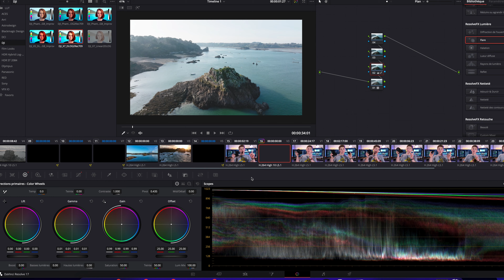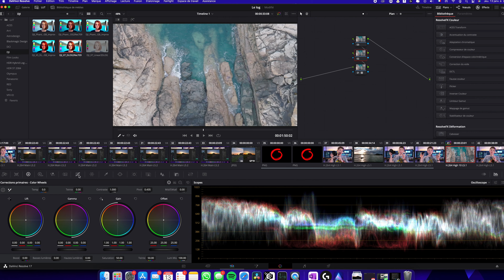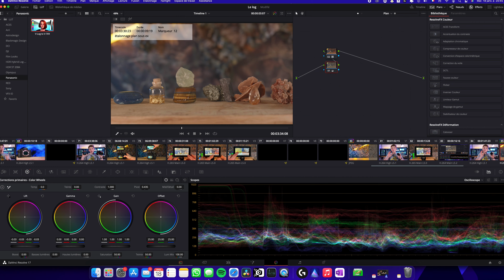Qu'est-ce que le LOG, Comment l'utiliser? 🙄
Aujourd'hui aujourd'hui je vais t'apprendre ce qu'est le LOG. C'est un profil d'image qui a pour particularité d'être totalement décontracté et desaturer pour nous permettre d'avoir plus de latitude en étalonnage, de pleinement utiliser la plage dynamique du capteur.

Très prochainement on apprendra sur DaVinci Resolve à étalonner le LOG dans l'espace étalonnage (logique ? :)

⭐En savoir plus sur le S-log ?

🛠 Mon adresse mail pro:
❌ Pas de publicités, ni de spams! SVP

Merci🔥